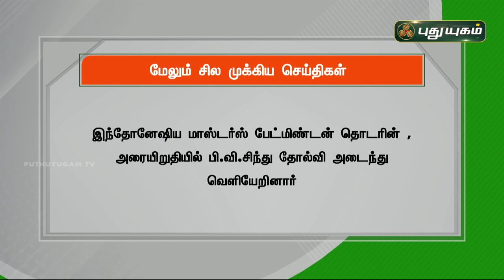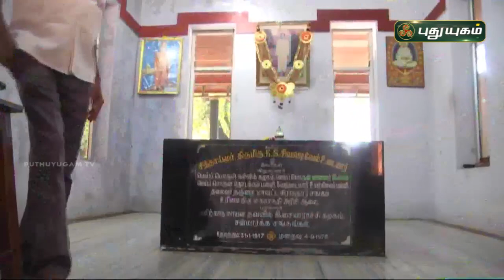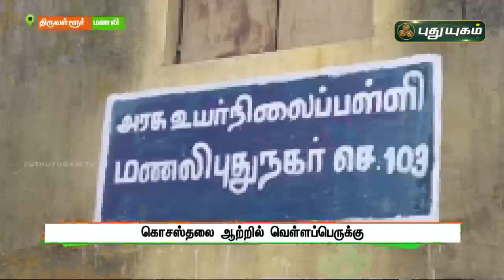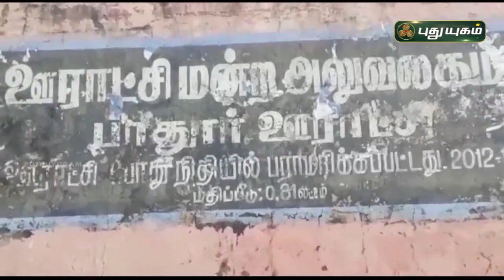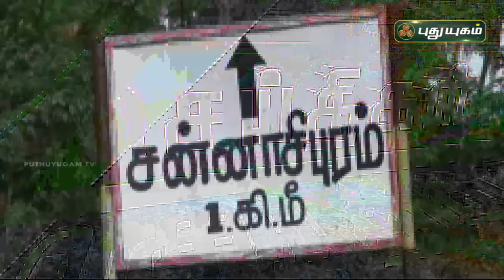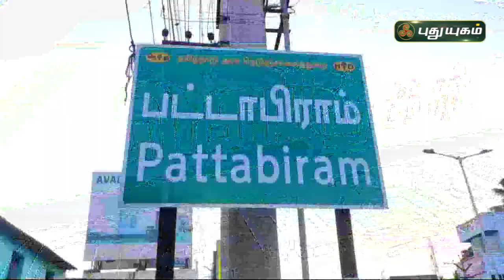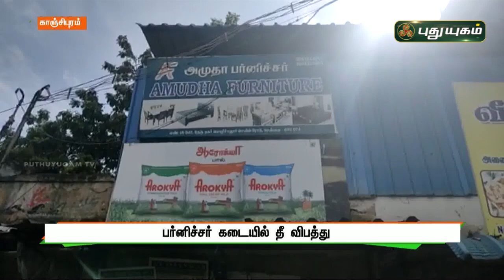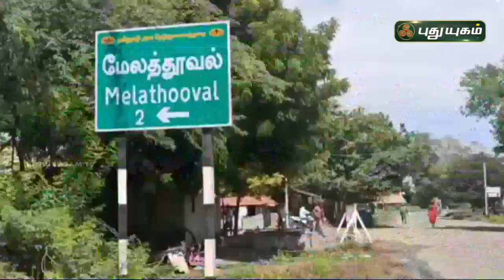புதுயுகம் செய்திகள் | 8 PM News | 20/11/2021 | PuthuyugamTV